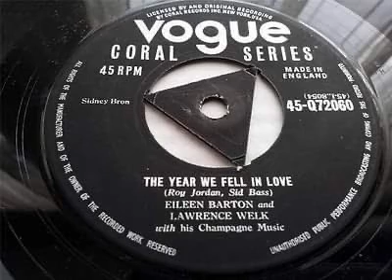Eileen Barton The Year We Fell In Love 1955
B Side of I Don't Want To Mambo

As I don't own the record I was unable to get a clearer photo of it. I had to take one from an old auction i found online that ended in 2006